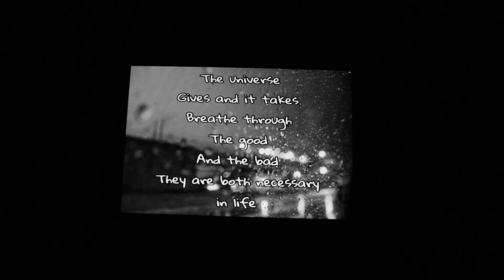LIVE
Just Live.